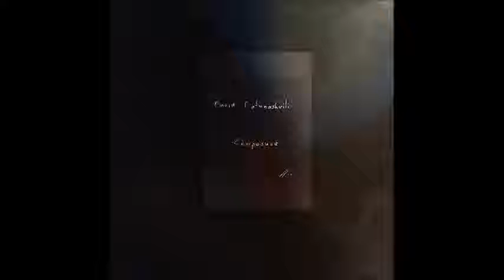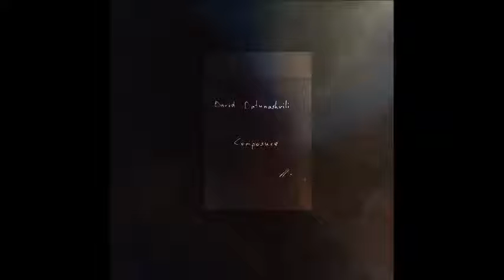David Datunashvili - Preface